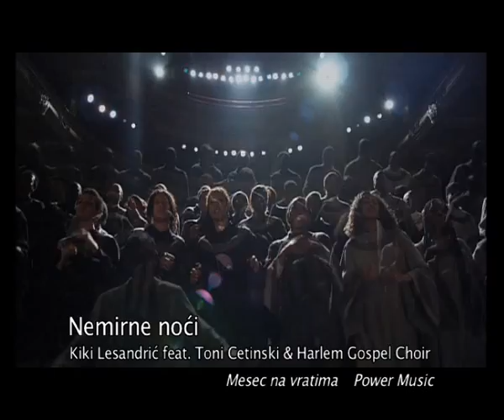Nemirne noci - Kiki Lesendric feat Tony Cetinski & Harlem Gospel Choir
Muzika: Z. Lesendrić
Tekst: Z. Lesendrić
Tekst na engleskom: Malcom Bridger
Aranžman: Z. Lesendrić

Videoprodukcija: Iva Čaisa - CroRec Video